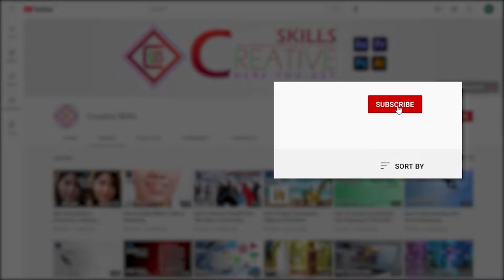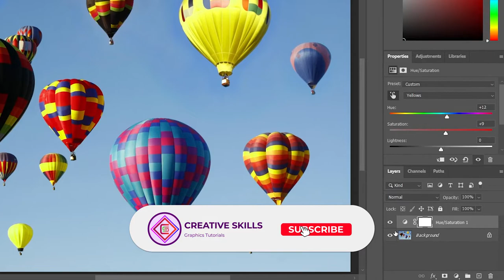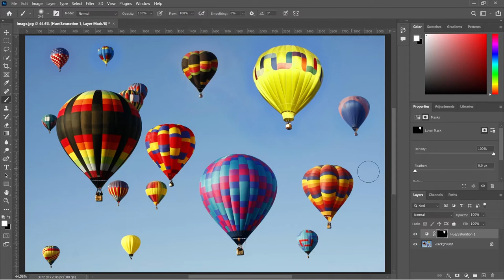Change the Color of an Object without Making Selection in Photoshop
We can easily change the color by making selection but in this tutorial we can easily change the color without making selection.

If you wanna ask anything regarding this tutorial then we'll welcome your comments.